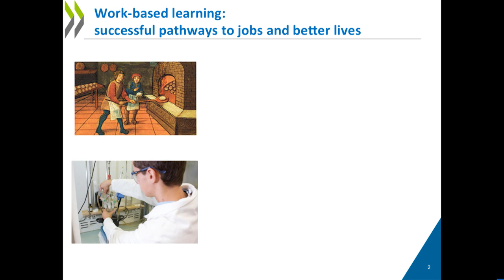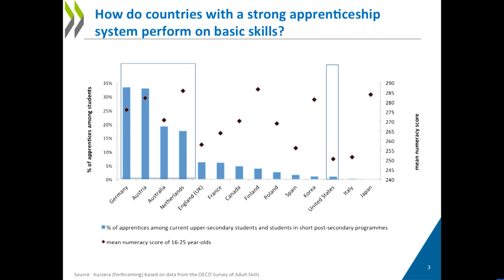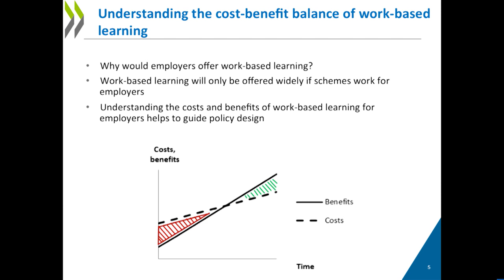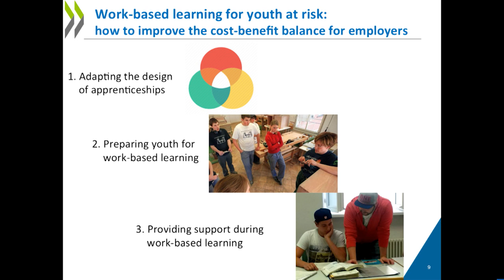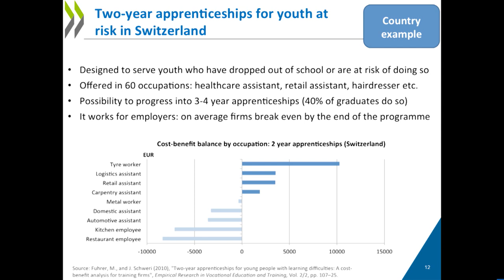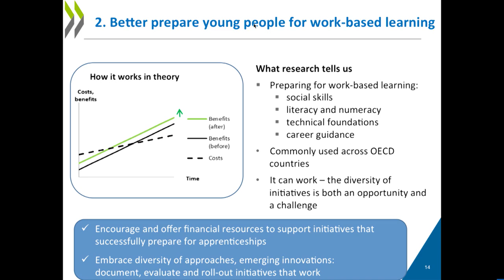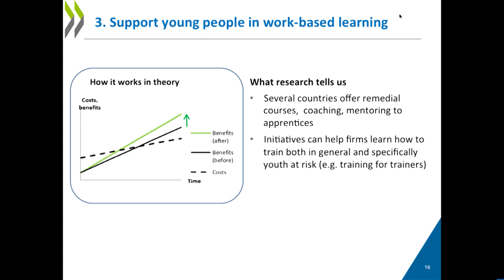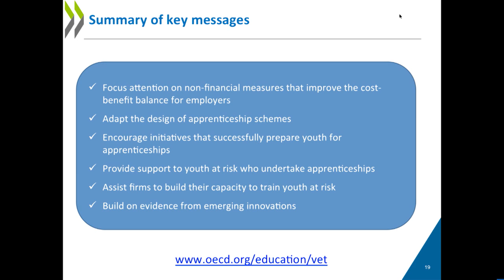Beyond the Classroom: Strategies for Integrating the Worlds of Work and School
More than 5.5 million Americans between the ages of 16 and 24 are neither in school nor employed. Millions more are working low-wage, dead-end jobs and are disconnected from opportunities to develop their skills. Often referred to as “opportunity youth”, these young people are at risk of becoming permanently disconnected from education and employment at a critical time in their lives. Over a lifetime, opportunity youth earn about half as much as their peers who graduate high school and are acutely vulnerable to economic downturns.

Work-based learning models like apprenticeship, structured internships, and cooperative education can help young people stay engaged with the worlds of school and work. Please join us on the afternoon of December 7th for the release of a new report by the Organisation for Economic Co-operation and Development (OECD) that explores strategies for building effective work-based learning systems. Commissioned by the U.S. Department of Education, Work-based learning for youth at risk: Getting employers on board, draws on the OECD’s extensive international research to identify best practices in work-based learning and strategies for overcoming one of the key challenges to scaling—engaging employers. Dr. Andreas Schleicher, who leads the Directorate of Education and Skills at the OECD, will present the report’s key findings, including international comparisons and policy lessons. We will also hear from leaders from the U.S. Departments of Education and Labor, along with a number of policy experts, on the implications of the reports findings for future policy and practice.

Welcome

Nneka Jenkins Thompson
Senior Manager, Center of Education and Skills, New America

Opening Remarks

Johan Uvin
Acting Assistant Secretary, Office of Career, Technical, and Adult Education, U.S. Department of Education

Presentation of Key Findings

Andreas Schleicher
Director, Directorate of Education and Skills, OECD

Panel Discussion

Speakers:

Crystal Bridgeman
Senior Director, Workforce Development Programs, Siemens Foundation

Thaddeus Ferber
Vice President, Policy Advocacy, The Forum for Youth Investment

Angela Hanks
Associate Director, Workforce Development Policy, Center for American Progress

Cassius Johnson
Senior Director of Public Policy and Government Affairs, Year Up

Moderator:

Mary Alice McCarthy
Director, Center on Education and Skills, New America

Closing Remarks:

Portia Wu (Invited)
Assistant Secretary, Employment and Training Administration, U.S. Department of Labor